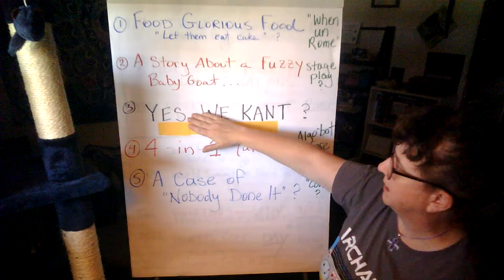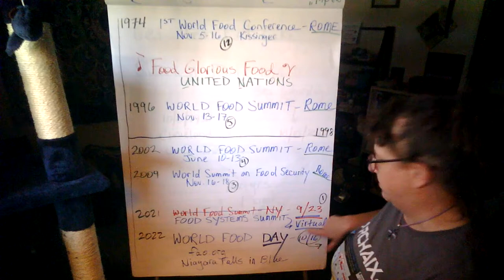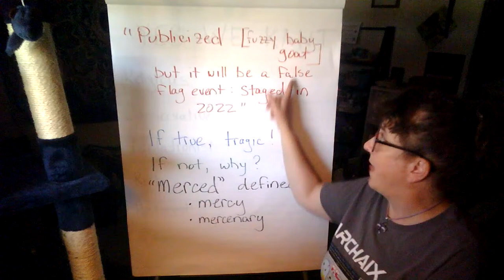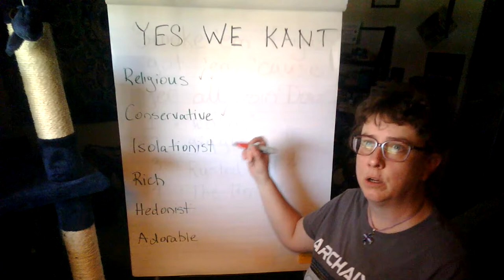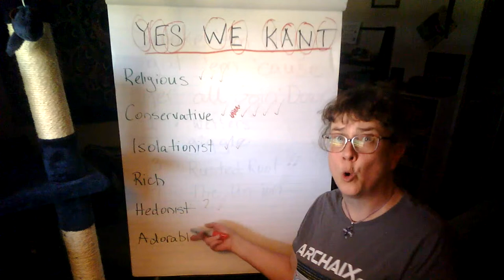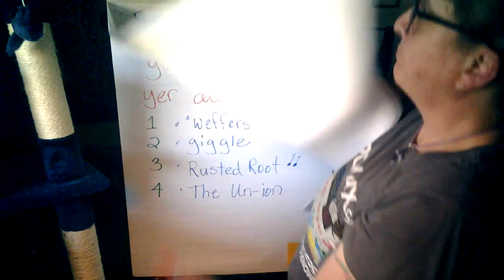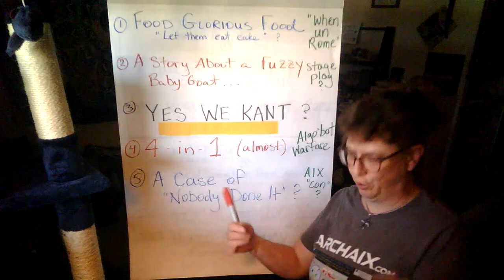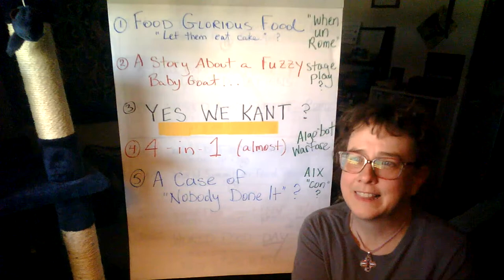8-Oct-22 ~ Current Events Through an @Archaix138 Lens ~ LIVE at FIVE!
Got some great stories to cover with ya'll today, sooper "math-lite," but includes a fun interactive mystery puzzle. "Check ya' later!" (Slater, Dazed & Confused, 1993)